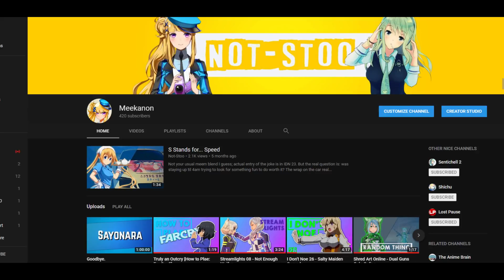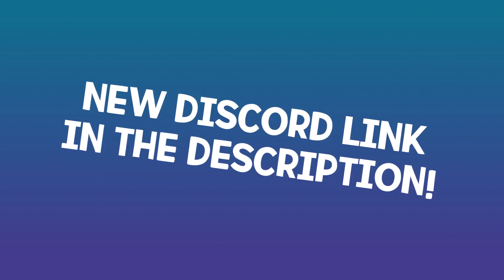Hi There!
Hello! I'm new to this website! =D